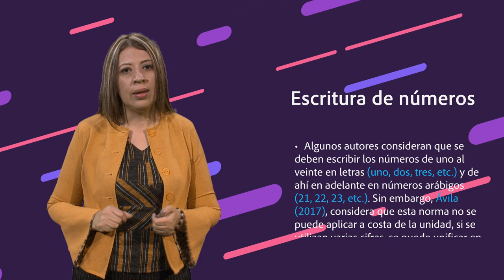Recomendaciones para evitar errores en el proceso de redacción: escritura de numeros